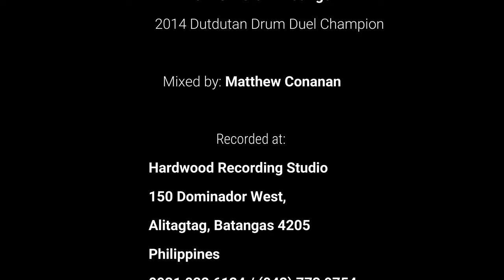Gut busting drum solo by Glenn Rodrigo your 2014 Dutdutan Drum Duel Champion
Drum solo of Glenn Rodrigo your 2014 Dutdutan Drum Duel Champion. Drums recorded at Hardwood Recording Studio, Alitagtag, Batangas, Philippines 4205.

Drummer: Glenn Rodrigo